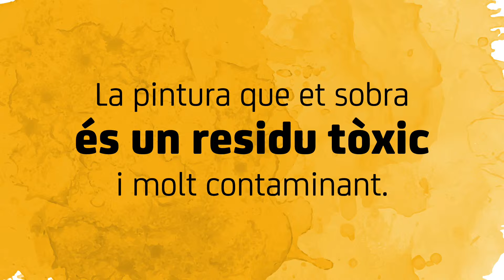La pintura a les deixalleries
"- Menys tòxics + Salut" Campanya emmarcada dins la Setmana Europea de Prevenció de Residus 2018, dedicada a la reducció de tòxics.